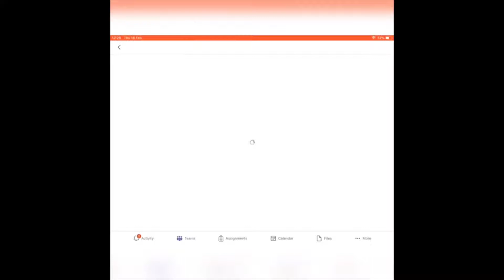Teams Assingnments on your iPad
How to upload Assignments to Teams on your iPad